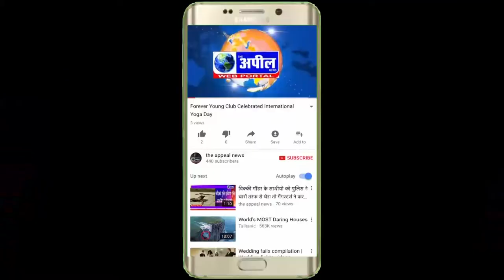बठिंडा में बारिश से गिरी मकान की छत| The Appeal News Paper